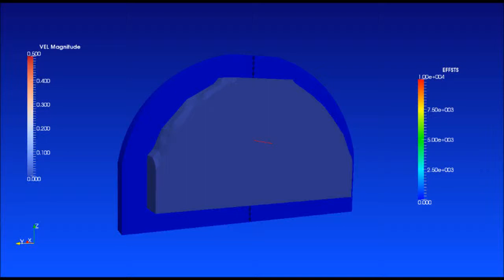Dytran - Rubber Hydromount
Hydromount Shock Absorption with internal Fluid Domain. Plot showing Fluid Velocity Isosurface with Stress in Rubber components.
MSC explicit solver MSC.Nastran SOL700 using LS-Dyna for Strucutres/SPH and MSC.Dytran for Fluid/CFD for a fully integrated explicit FSI solution